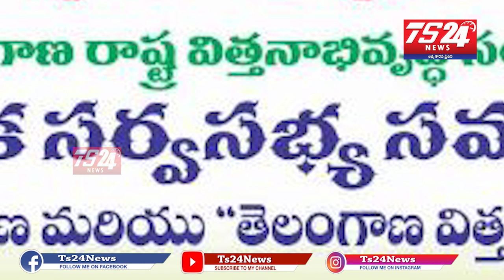తెలంగాణ విత్తనాభివృద్ధి సంస్థ 4వ వార్షిక సర్వసభ్య సమావేశం హాజరు కానున్న రాష్ట్ర వ్యవసాయ శాఖా మంత్రి